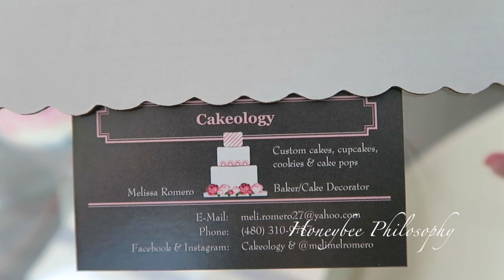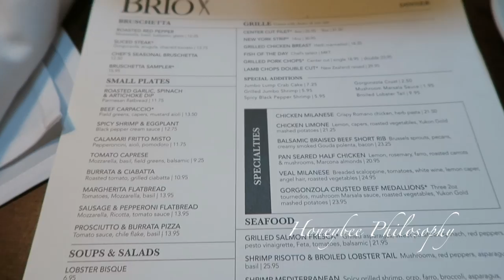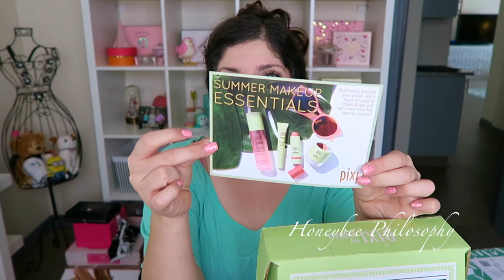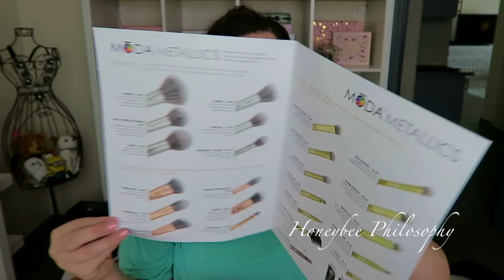VLOG: My Birthday, Matchbox 20 & Counting Crows Concert + PR Unboxing/Haul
This is now the 8th time I am trying to have this vlog post, crossing my fingers it works this time! A 2nd blog will be up later this week! xx

WHERE DOES A HONEYBEE WANDER?

[SKINCARE]
✩ Botox in a Jar | Beenigma